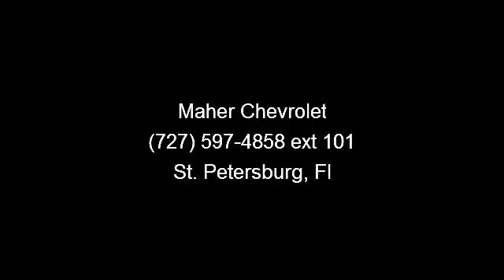2009 TOYOTA RAV4 - Maher Chevrolet - St. Petersburg, Fl 337